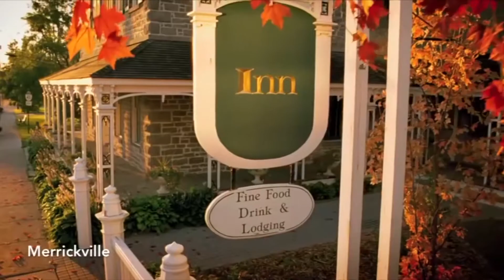SWUFE CANADA for SWUFE's Birthday